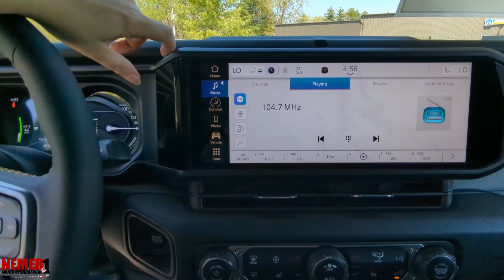24193X 2024 Jeep Wrangler